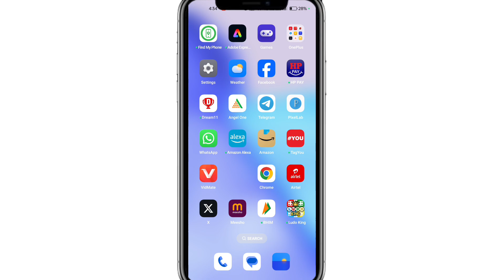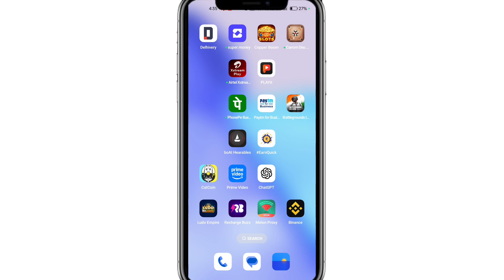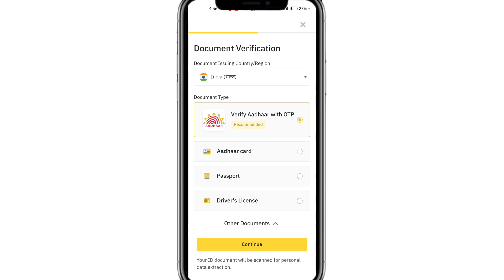Binance Me Deposit Kaise Kare | How to Deposit money in binance